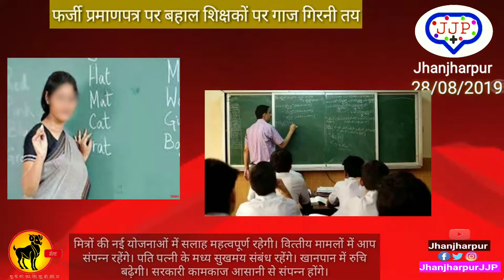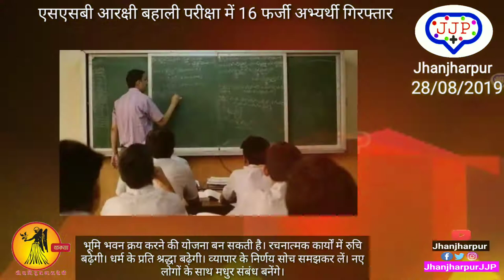Bihar Today News Update from bihar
Bihar Today News Update From ALL
ऐसा ही न्यूज़ चाहिए इस Facebook पेज को लाइक oR Follow करना ना भूले
मुझसे जुड़ने के लिए यह हमसे बात करने के लिए

                    तो कैसे हैं आप सब